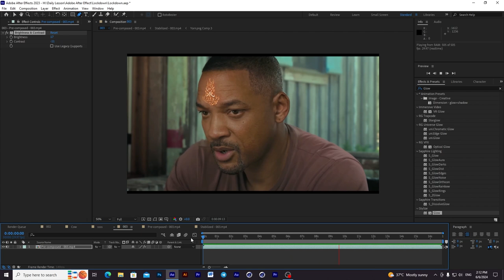Tracking in Adobe After Effect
🎬វគ្គសិក្សាជំនាញកុំព្យូទ័រ👇
👉វគ្គជំនាញផ្នែកកាត់តវីដែអូ តម្លៃ 250$
👉វគ្គជំនាញផ្នែក Motion Graphic តម្លៃ 350$
☎️ទំនាក់ទំនង Telegram: 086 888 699​
ឬតាមLink ខាងក្រោម👇
⏰ម៉ោងសិក្សា 👇
*ថ្ងៃចន្ទ ដល់ ថ្ងៃព្រហស្បតិ៍​
-9:00am – 11:00am
-2:00pm – 4:00pm
-5:30pm – 6:30pm
-6:30pm – 7:30pm
*ម៉ោងសិក្សា វគ្គថ្ងៃអាទិត្យ
-9:00am – 11:00am
-2:00pm – 4:00pm